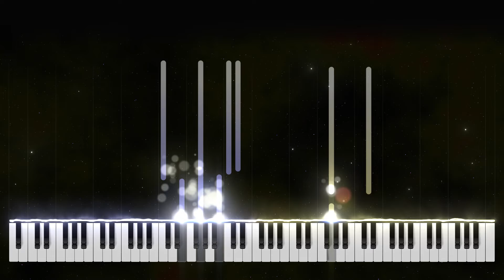Little Glee Monster/ECHO/ピアノ/Gachok Music